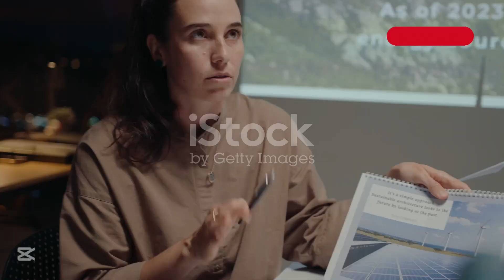How One Woman Fixed WW2’s Biggest Problem!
Discover the incredible story of Beatrice Shilling, the unsung hero who saved the iconic Super Marine Spitfire during World War II! This video explores how her innovative engineering solved a critical malfunction in the Rolls Royce Merlin engine, allowing British pilots to gain the upper hand in the Battle of Britain. Learn how Shilling's simple yet effective solution, known as "Miss Shilling's Orifice," transformed the fate of many Spitfires and ultimately contributed to the Allies' victory. Join us as we highlight the challenges faced by pilots and the remarkable achievements of women in engineering.

OUTLINE:

00:00:00 Introduction to the Spitfire
00:00:34 The German Advantage
00:00:55 The Need for a Solution
00:01:20 Introducing Bettis Shilling
00:01:33 The Engine Problem Emerges
00:02:02 The Scale of the Problem
00:02:35 Dogfights and Defective Engines
00:03:15 The Consequences of Engine Failure
00:03:51 The Technical Explanation
00:04:32 The Search for a Solution
00:04:59 Beatrice Shilling's Background
00:05:35 Early Engineering Passion
00:06:10 Overcoming Societal Barriers
00:06:44 Academic Pursuits and Racing Success
00:07:17 Joining the Royal Aircraft Establishment
00:07:49 The Simple Solution
00:08:15 Implementing the Fix
00:08:38 Miss Shilling's Orifice
00:08:59 Post-War Recognition and Legacy
00:09:30 Conclusion